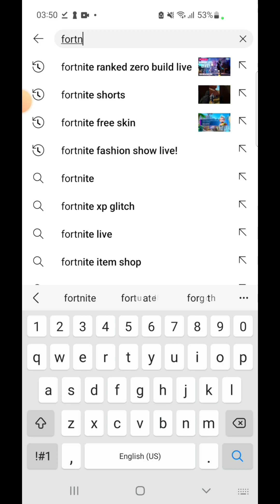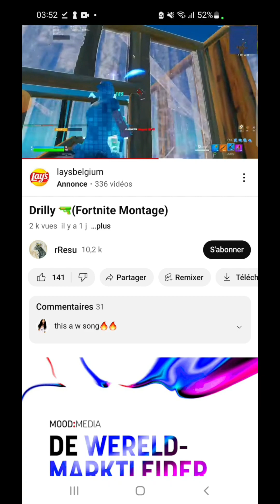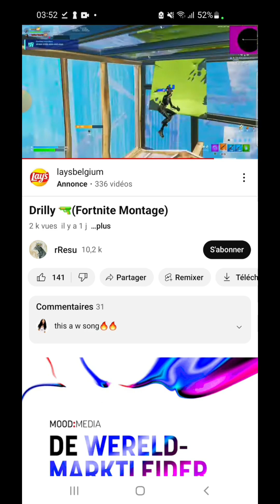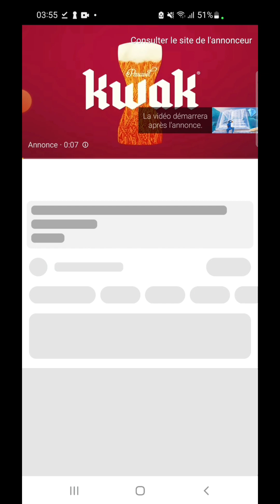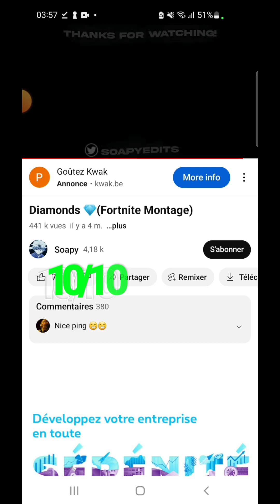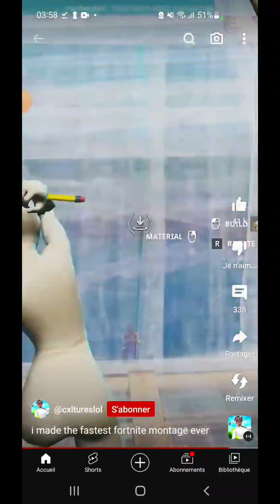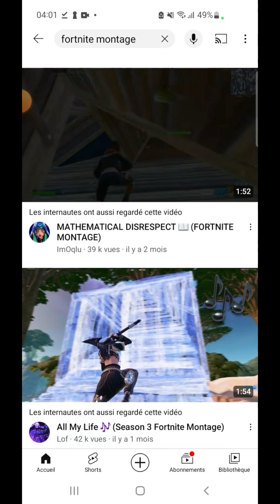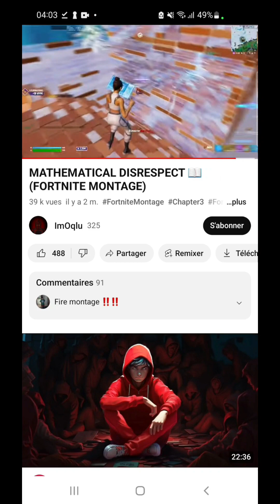on note a Vos montages fortnite